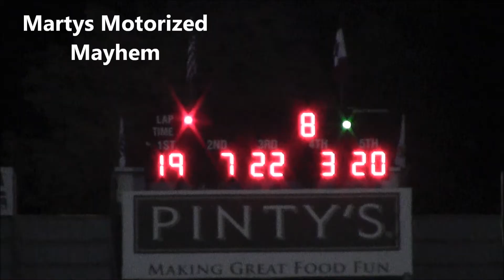Vintage Modified Heat 2 Brighton Speedway September 2017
Heat 2 of 3 for the Eastern Ontario Vintage Stock Car Club during Brighton Speedways 2017 Apple Fest Shootout.
Be sure to like Martys Motorized Mayhem on Facebook.